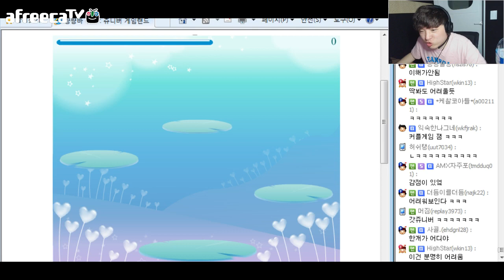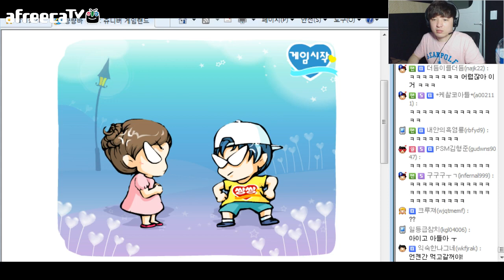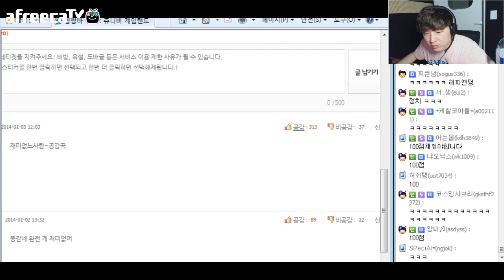[풍월량] 쌍쌍바 나눠먹기 게임